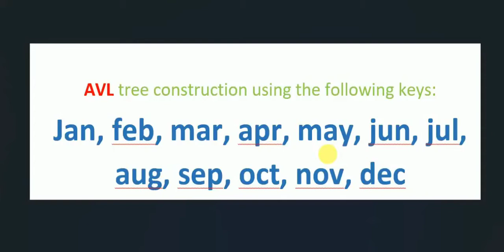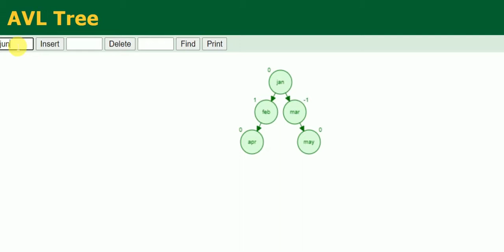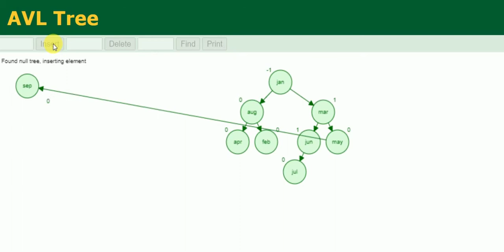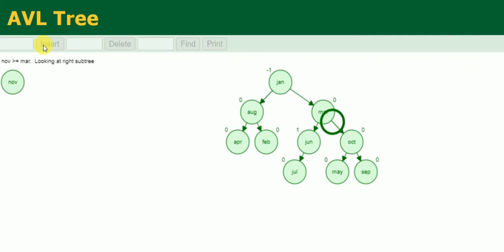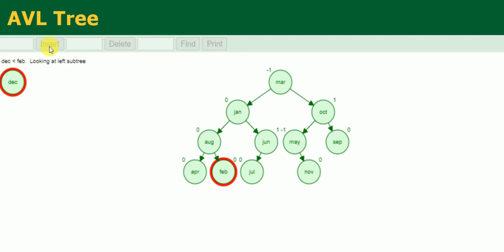AVL tree Visualisation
This video describe how a AVL tree is formed.
Every rotation is shown using animation.